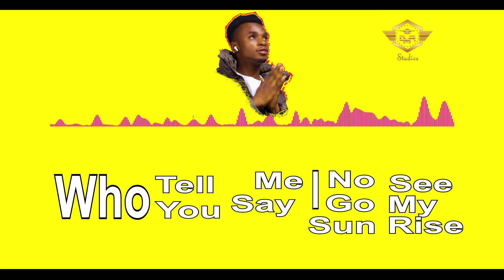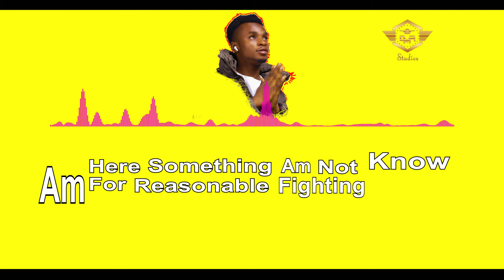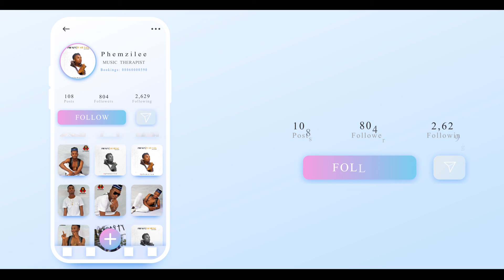PHEMZY | PEACE TALK | LYRICS VIDEO | AFTER EFFECT | DEMIREC STUDIOS